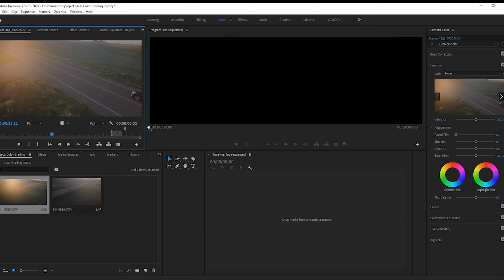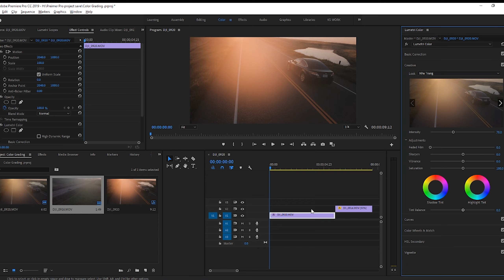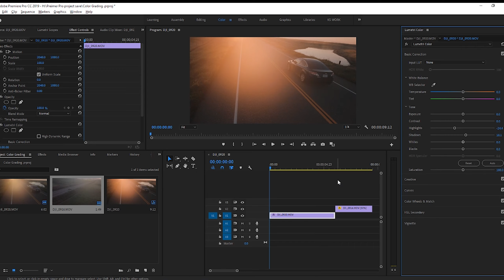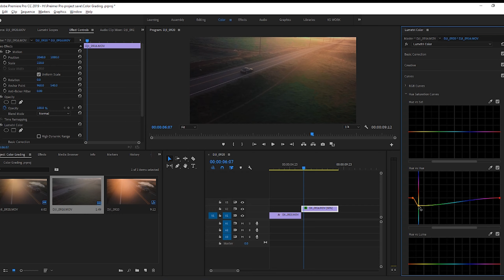HOW TO MAKE YOUR DRONE FOOTAGE LOOKS 10X BETTER WITH THIS LUTS (Free Luts and Footage)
Hey, guys, I hope you guys enjoy my first tutorial! there will be more tutorial and free stuff coming soon this summer. Thank you all, much love

My Gear:

Canon 80D

Ronin S

DJI MAVIC PRO

Sigma 18-35mm

Blue Yeti Mic

Aero 15X GTX 1060

Lacie Rugged External Hard Drive

Samsung T5 Portable SSD - 500GB